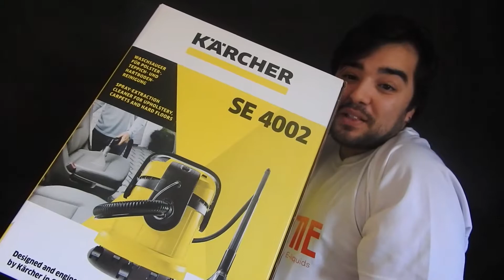😏 NUEVOS PAQUETITOS !! 😏 | UNBOXING A LO BESTIA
► YA DISPONIBLE MI "TXUKUN" en AMAZON
►💲 LAS MEJORES OFERTAS: